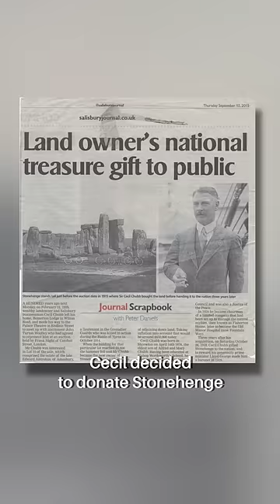He Gave THIS to His Wife as a Gift...